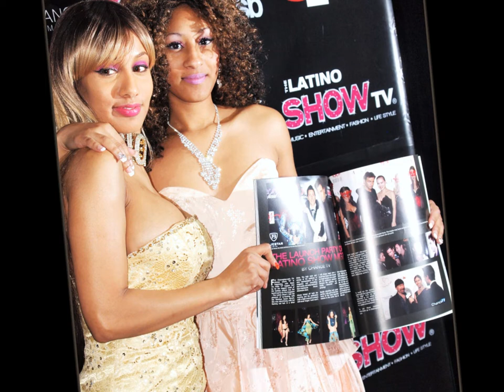The Latino Magazine Fashion Show.wmv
The Latino Show Magazine Fashion Show Fashion Week NYC 2012 was held at Amnesia in NYC. The show was produced by Alvaro Altamirano and Roman Kajzer Productions. The show combined art, fashion and music. Rob Ordonez's photos were on display, Body painter Andy Golub painted 3 models. Holly T from London, PVaz Pedro Vasquez and Floyd The Rock Artist rocked the show. Performances were also by Kanutto, Andre Marcel, Dos Con Flow and Salsa Championship by Otto Show. Runway shows and designers were Russell Peguero, Pearl Naidoo, Diana Delatorre, Ana Segura, Anthony Bandit-Rubio, Epiphany Amor, Ariana Osorio, and Nime Jamal. The show was hosted by Susan Korwin and Eric Andrew and Introductions by Alex Hermosa and Raquel Keltz. DJ for the event was DJ Rengifo. Make-up by Tarek Abbas Team. Hair Stylist by the Ana Cristina Team and Fashion Stylist Ashley Rose. A moment of silence for recently deceased model Vanessa Banks was given by MS Petite New Jersey Joy Cutrone. The night was chock full of fashion, rock and roll, music, art, dancing, body painting and a boatload of fun.